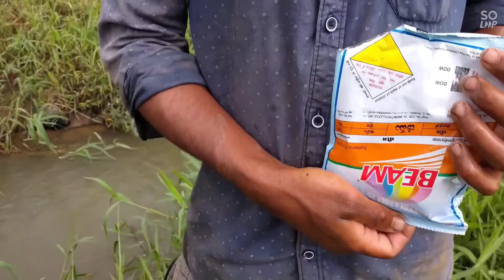Spraying pesticides in Paddy crop with motor pump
Fertilizers and pesticides spraying in Paddy crop with Honda motor pump

spraying pesticides with motor pump
welcome to Farmersatwork
guys if u like my videos
and support me and
more interesting videos uploade in feature

drone in india
paddy farming
drone in india
sidhi bijai
spray pump agriculture
spraying drone